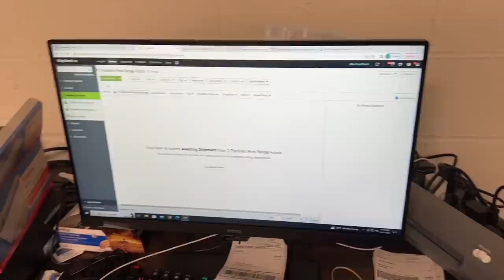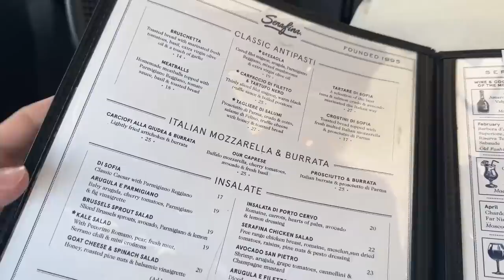DAY IN MY LIFE Vlog - Work, Tanning, Lunch & Dinner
00:00 - Morning stuff
04:02 - Laundry cave
05:24 - Heading to work
05:59 - Not too much to do today
07:42 - Back in the car!
08:42 - We have arrived
12:01 - Time to tan!
17:46 - Some shenanigans
20:21 - Sopping wet pussy
22:00 - Lunch time
25:16 - Apple juice for the big kid
27:23 - Little snack for the way home
29:04 - Traffic not great for headache
30:26 - Nap time lol
33:27 - Haze of confusion
35:52 - Time for dinner
37:10 - Thanks for joining!